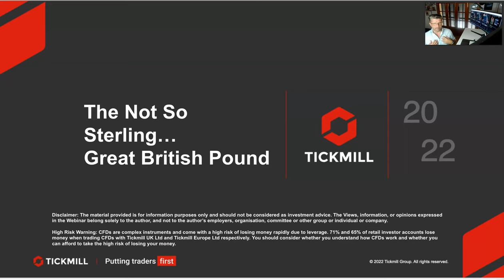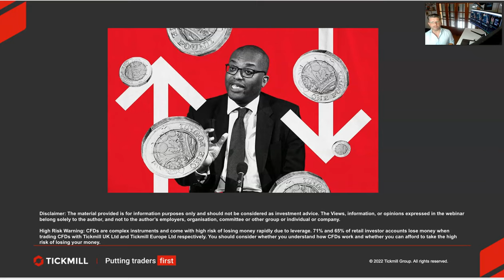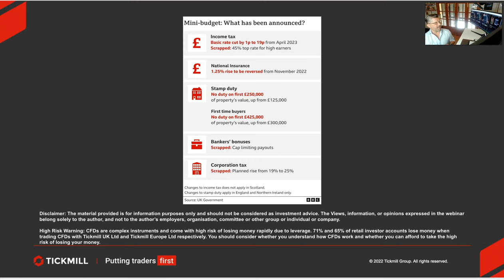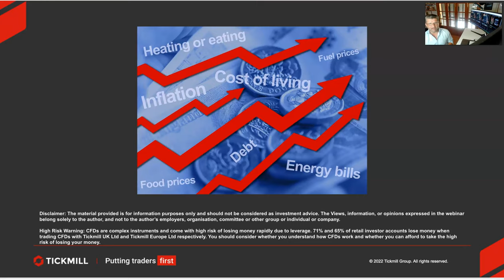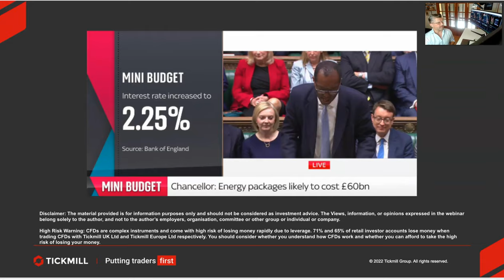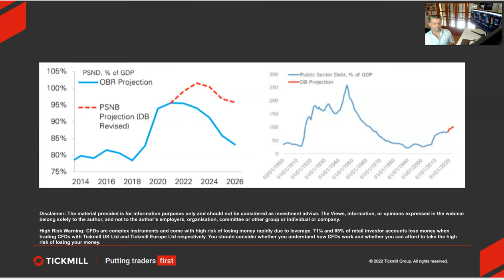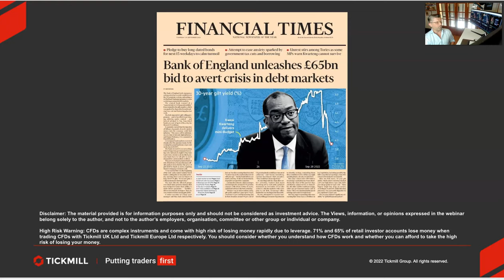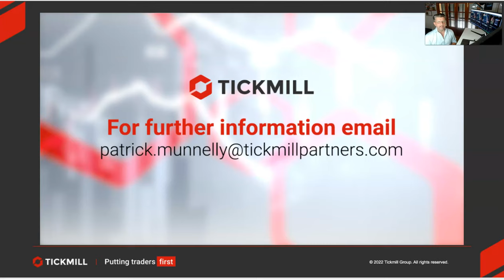The not so sterling GBP... Review by Patrick Munnelly